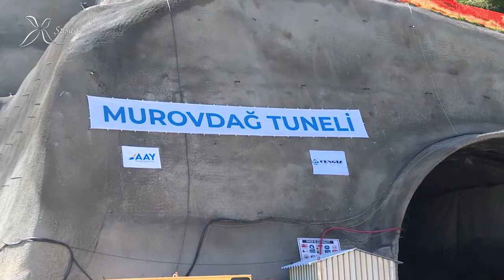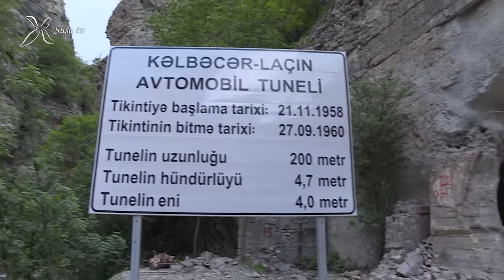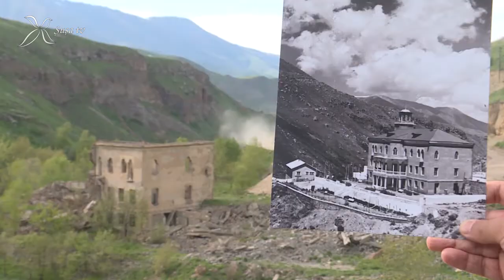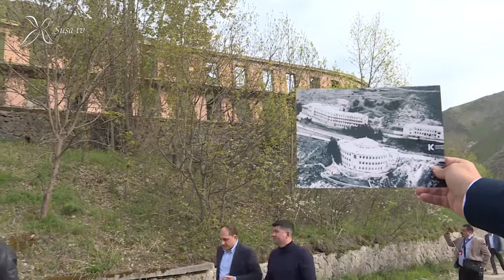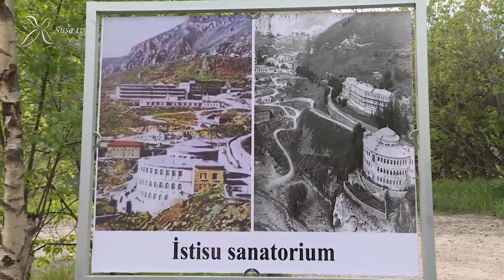Kəlbəcərdən yeni görüntülər. Kəlbəcər balı və səfalı yerlər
Kanalımıza dəstək olmaq üçün abunə olub şərhlərdə iştirak edərək bəyənib paylaşmağınız yetərlidir.